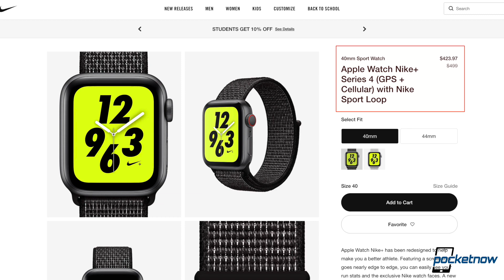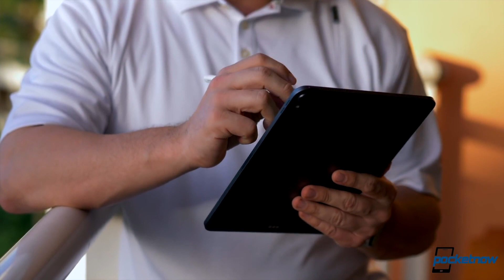The iPhone XI's New Trick that Steve Jobs would HATE...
On Pocketnow Daily, it looks like the iPhone XI and XI Max might feature Apple Pencil support. The Samsung Galaxy Note 10 was spotted in the wild in South Korea along with a Galaxy Watch Active. We have new leaks of the Galaxy Note 10's dongle, which confirms the death of the headphone jack. Apple will reportedly replace their 9.7in entry level iPad with a 10.2in model. Intel just announced 11 of their new 10th Gen. processors. We end today's show with deals for the Nike+ Apple Watch Series 4.

Stories:
- Apple Pencil support coming to the iPhone 11?
- Galaxy Note 10 spotted enjoying a nice day out in South Korea
- Samsung’s headphone dongle leaks ahead of Note 10 announcement
- 10.2-Inch iPad Said to Launch in the Fall as Successor to 9.7-Inch iPad
- Intel announces 10th Gen Intel Core Processors for the laptop of the future
- Apple Watch Nike+ Series 4 models heavily discounted in rare sale

[Video Title]
[Video URL]